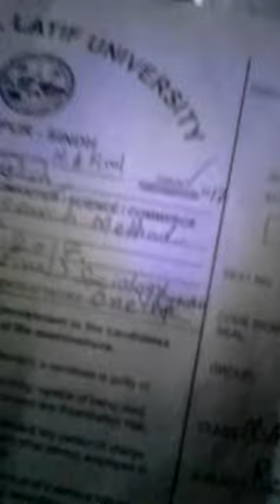Research Method paper of M A Sociology record of supplement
With help of Allah Rabb al-Aalmeen  I solved five question answers in my style without any cheating. But every where I seen cheating allowed no any hurdle here for cheaters. This is Shah Abdul Latif University Khairpur Sindh Pakistan.